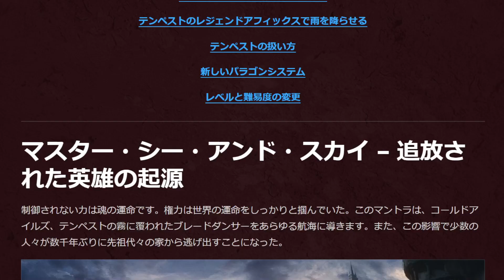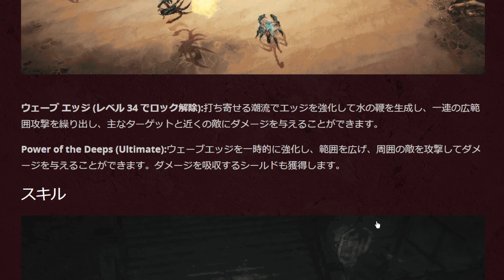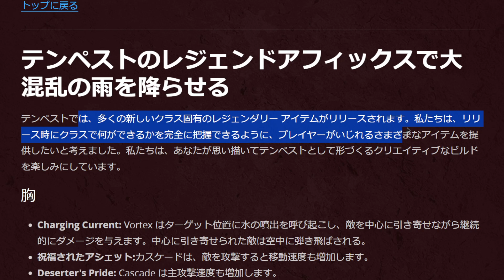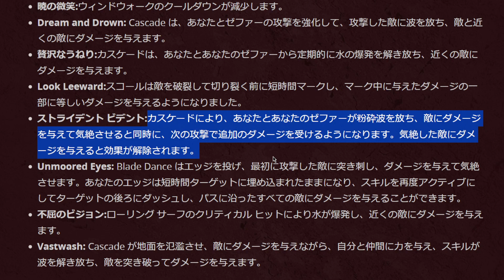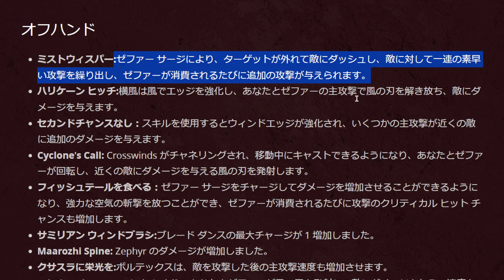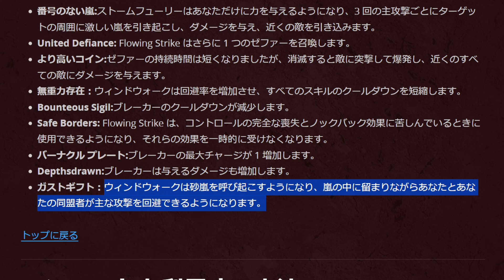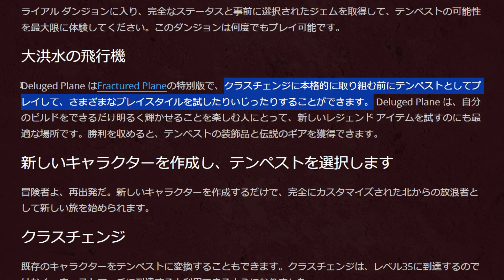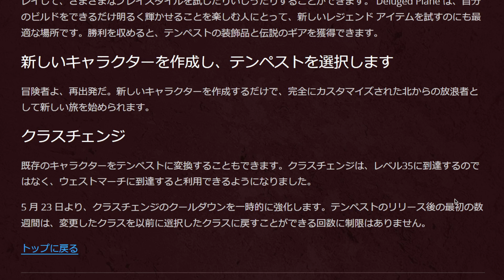【ディアブロ イモータル】新クラス｢テンペスト｣ スキルとレジェンダリー効果紹介【diablo immortal攻略情報】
新クラス｢テンペスト｣ のスキルとレジェンダリー効果が発表されたので詳しく見ていきます。新クラスに合わせたイベントについてもご紹介します。

新規・復帰者向け招待コード: 93CFABEE58でゲーム内報酬を獲得できます。

★クランを設立しました。クラン名「Rosenritter」で活動していますので、ティラエルサーバの方はお気軽にどうぞ。

サーバ名：ティラエル　クラン名 Rosenritter

哲GACKTのバトルネットタグ
itohtakehiko"#"1640

※コメント名とゲーム内のユーザ名の対応付けのため、クラン加入・フレンド希望の方は動画や配信で一言ユーザ名などをお知らせ下さい。無言申請は申し訳ありませんがお断りしています。